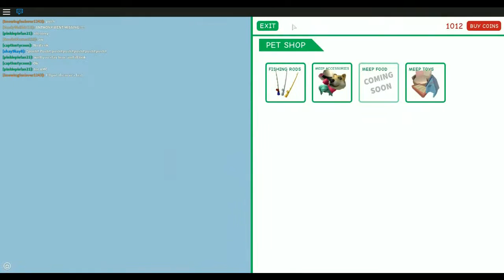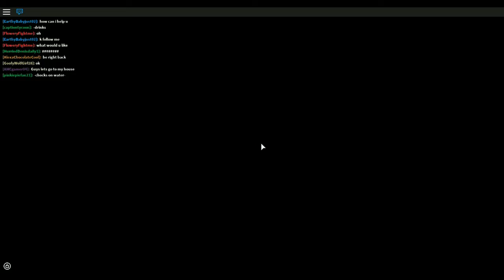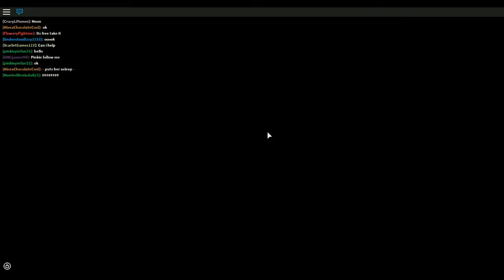Roblox MeepCity/GIVE BIRTH GAMER!!